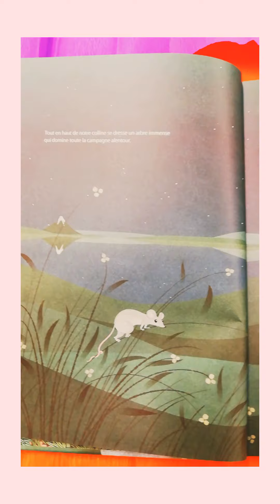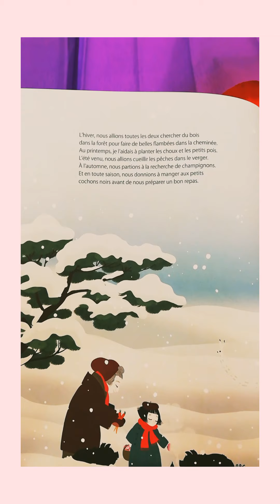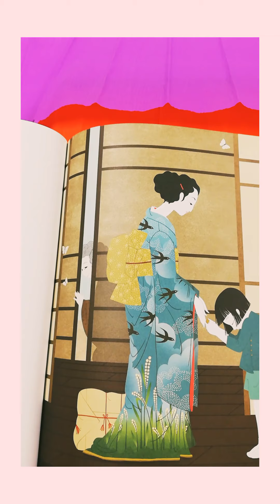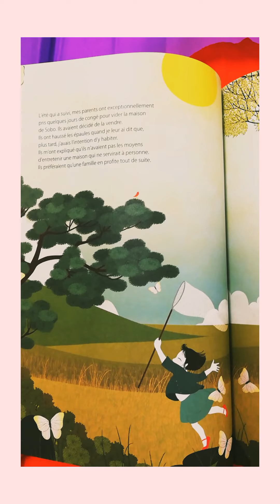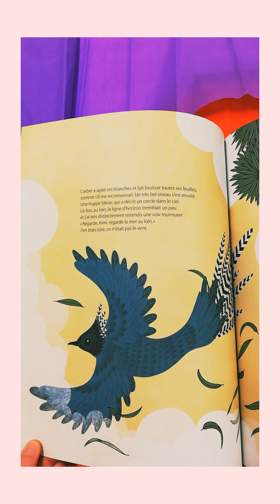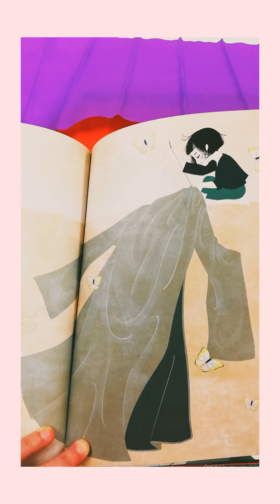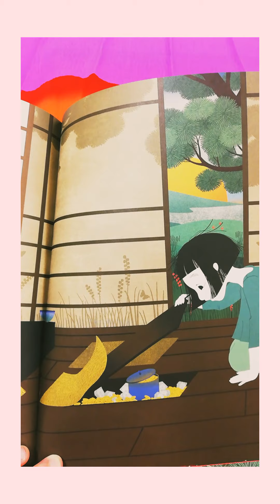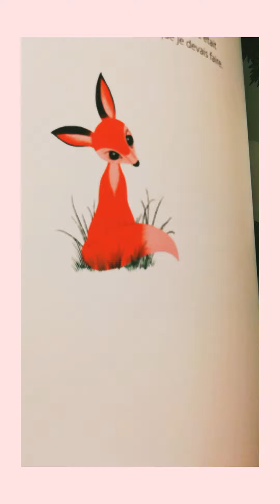L'arbre de Sobo de Marie Sellier, conte lu par Amy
Ecoutez Amy lire "L'arbre de Sobo", un conte écrit par Marie Sellier et illustré par Charlotte Gastaut.